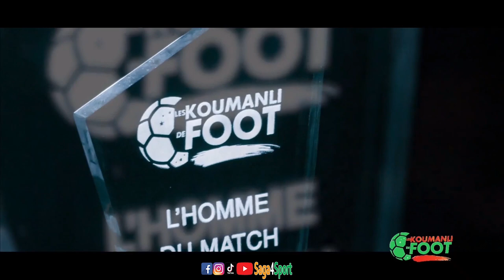SANOGO ABDOULAYE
SANOGO ABDOULAYE EST UN INTERNATIONAL A' IVOIRIEN EVOLUANT COMME AILIER DROIT / GAUCHE  AU SOL FC ( LEAGUE 1 OF IVORY COAST )